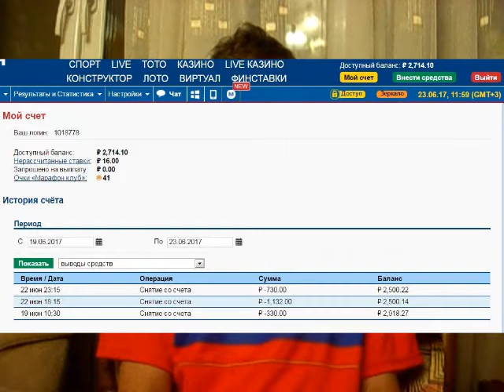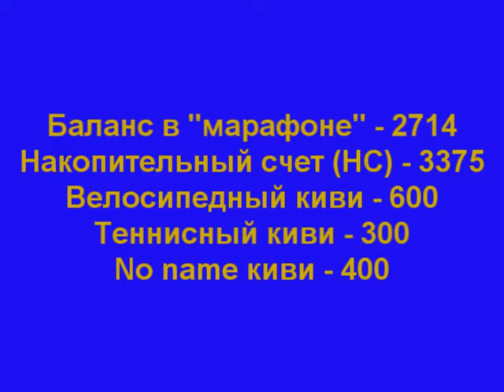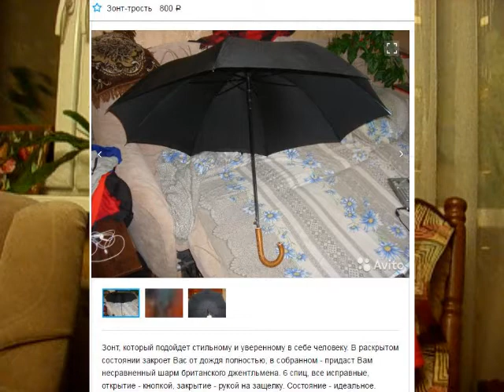23.06.2017 (новый подъем, накопления на всех счетах, реклама товаров)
Последние несколько дней ставок, а также продолжаю рекламировать для продажи зонт, наушники, а еще кое-что новое.

(доказательство того, что я должен много денег)

(яркий пример внимательности в ставках)

Мои контакты :
✔ Vkontakte

✔ Skype
manserg7